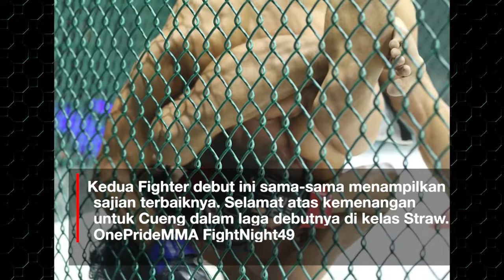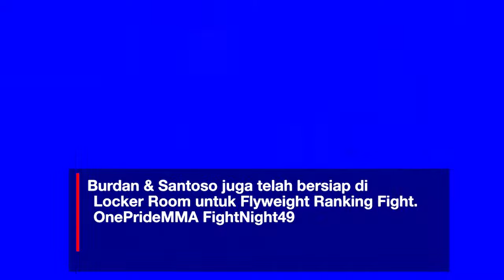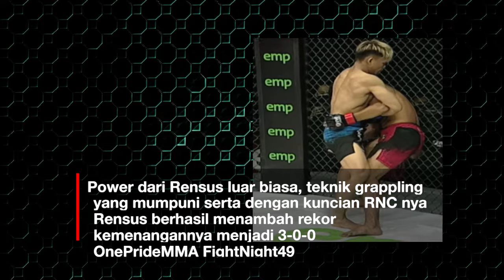Fight Night 49 Result 2 Oct 2021 Onepride MMA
kedua Fighter debut ini sama-sama menampilkan sajian terbaiknya. Selamat atas kemenangan untuk Cueng